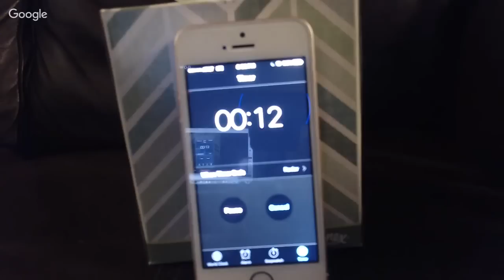LIVESTREAM: NEXT EATING CONTEST!